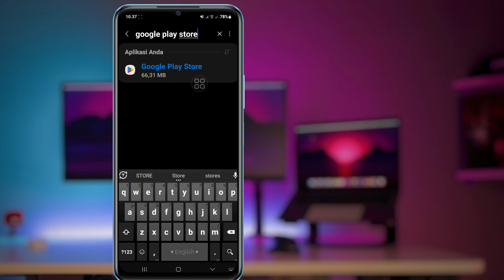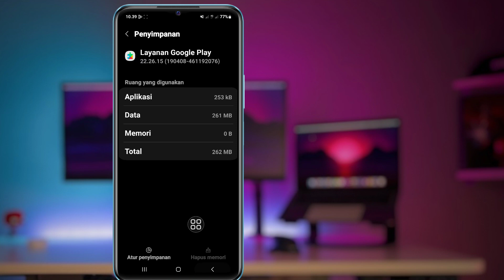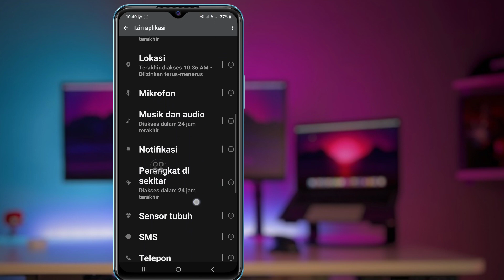Cara Mengatasi Masalah Tidak Bisa Instal Aplikasi Di Playstore (2023)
Di sini, di video ini Anda akan Belajar Cara Mengatasi Masalah Tidak Dapat Menginstal Aplikasi Di Playstore

Apakah Anda ingin Perbaiki Tidak dapat menginstal aplikasi di Play store (iPhone dan Android)! Anda berada di tempat yang tepat! Tonton video ini untuk mempelajari cara mengatasi masalah tidak dapat menginstal aplikasi (iPhone dan Android)